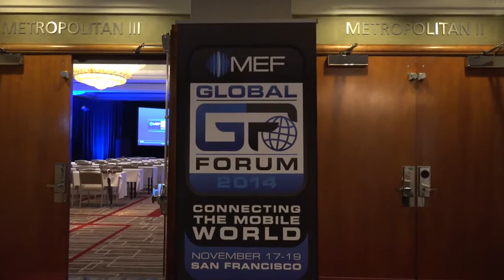MEF Global Forum - Judith Bitterli Interview AVG